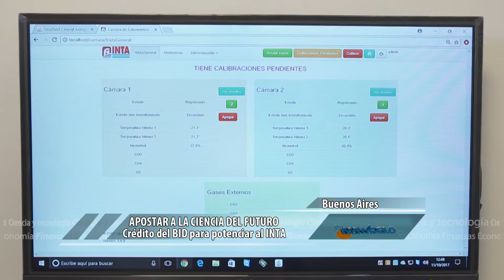Apostar a la ciencia del futuro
El representante del BID en Argentina, Agustín Aguerre, visitó la experimental del INTA en Balcarce para evaluar posibles líneas de financiamiento para el año que viene. Áreas como ganadería baja en carbono, preservación de recursos fitogenéticos y biotecnología protagonizaron la agenda.